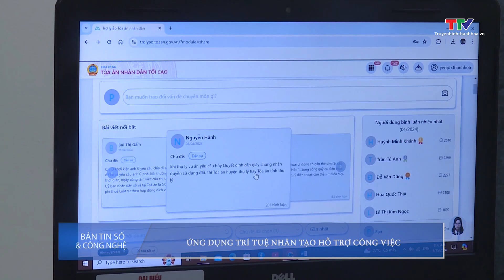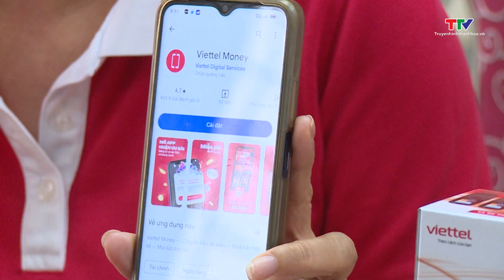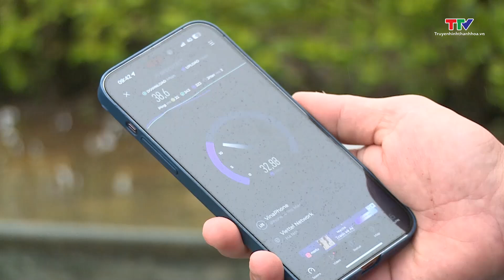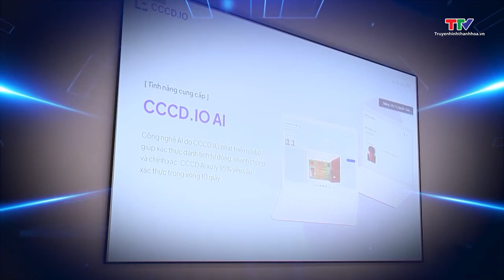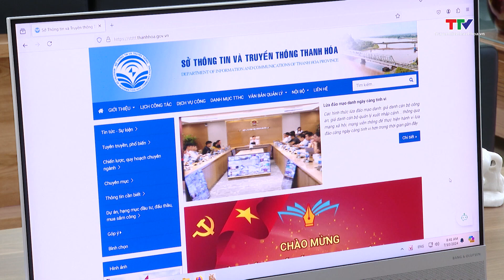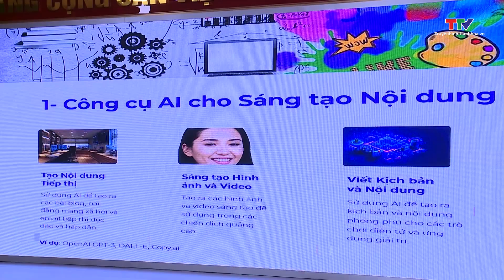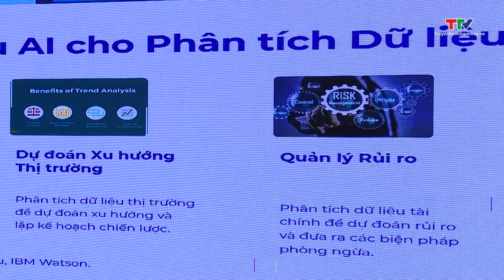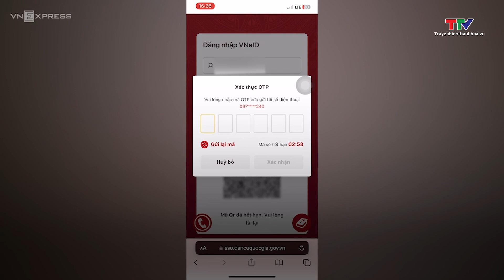Bản tin Số và công nghệ 23/7/2024